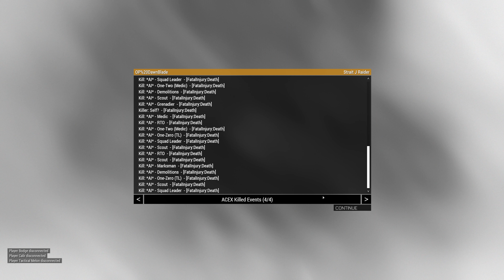OP Dawn Blade (Finale)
VC forces defend a fob against US attack.